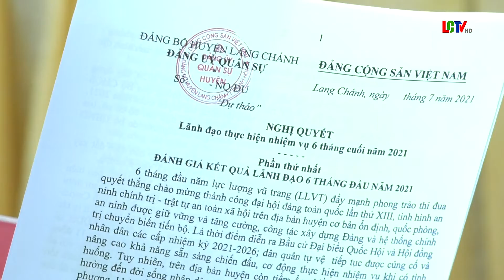Đảng ủy Quân sự huyện tổ chức Hội nghị ra Nghị quyết lãnh đạo thực hiện nhiệm vụ 6 tháng cuối năm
Đảng ủy Quân sự huyện tổ chức Hội nghị ra Nghị quyết lãnh đạo thực hiện nhiệm vụ 6 tháng cuối năm 2021